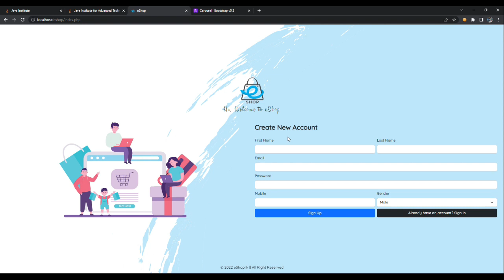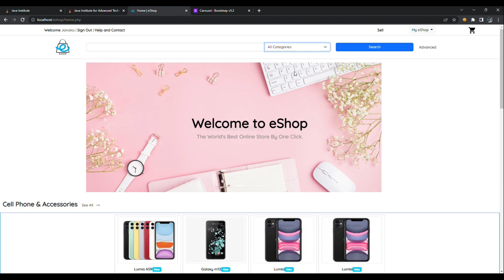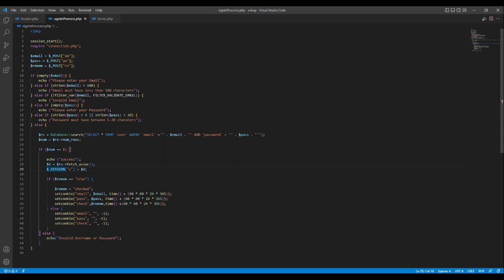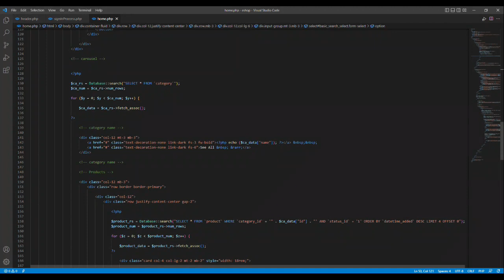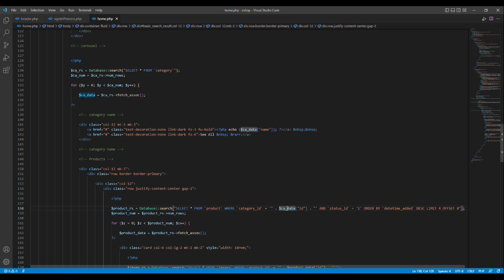Web Project Task 08 | 1st Year | Semester 01 | Java Institute | Janaka Sangeeth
Video - 8

Video title : Program the homepage including session management and latest products listing